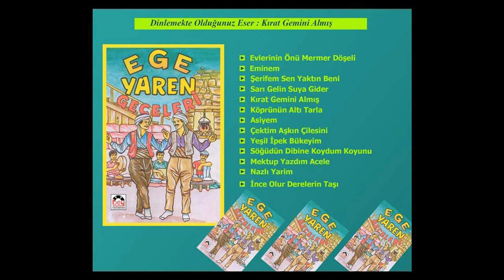Kırat Gemini Almış / Ege Yaren Geceleri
Kırat Gemini Almış  / Ege Yaren Geceleri  (Bey Plak)
linkinden ulaşabilir ve resmi you tube sayfamıza ücretsiz üye olabilirsiniz